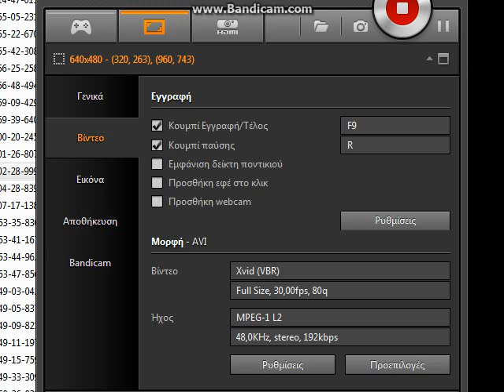Parkour milontas gia to kanali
παιδια μην ξεχναται να κανετε like και γραψτε και ενα σχολειο γιατι πραμα thelete να κανο video  και καντε και ενα sucribe θελετε να βλεπετε καινουρια video :D ip: